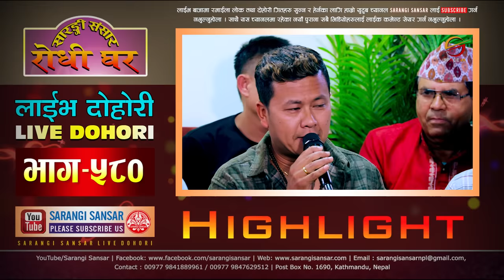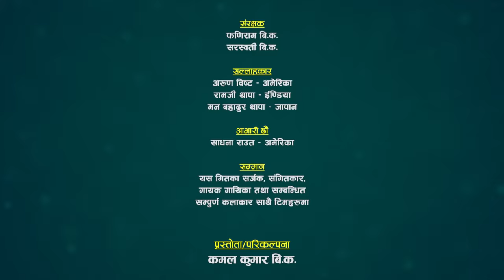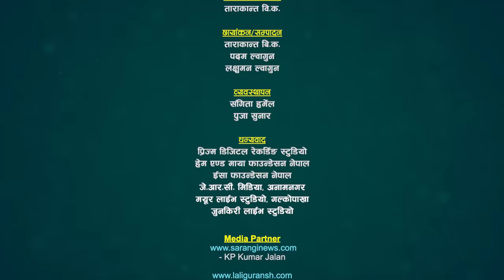राजु गुरुङ रक्सिले ढलेको हेर्न खोजेपछि Raju Gurung vs Nirjala Gurung @Sarangi Sansar Ep. 580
सालैजोका राजा सुमधुर स्वरका धनी लोक दोहोरी गायक राजु गुरुङ र सुमधुर स्वरकी धनी लोक दोहोरी गायिका निर्जला गुरुङ बिच निकै मिठो दोहोरी प्रस्तुत गरका छौँ हेरेर सल्लाह सुझाव र प्रतिक्रिया दिन नभुल्नुहोला।

@Sarangi Sansar​

Advisor:
🎼 Sarangi Sansar Rodhi Part- 570
Nepali Lok Dohori - Bujhe Maile
➤ Singer: Raju Gurung, Bishnu Majhi and Kajal Gurung
➤ Lyrics: Shiva Hamal

song:- Deurali Bhanjyang Salaijo "देउराली भन्ज्यांग सालैजो"
Vocal:- Raju Gurung/ Durga Gurung
Lyrics:- Shankar Birahi Gurung

Live Dohori Lead Singer:
♬ Raju Gurung
♬ Nirjala Gurung

Chorus Singer:
 ♬ Siddartha Ale
♬  Shital Gurung
♬ Prema Rana
♬ Rupi Sinjali Magar
♬ Pratima Bishwakarma

Musician Team
♬ Gem Thapa - Keyboard
♬ Pramesh Ghimire - Harmoniam

Technical Team :
   🎥  @Tarakanta BK
   🎥  Padam Lwagun
   🎥  Laxman Lwagun

Audio/Video
   🎥 Sarangi Sasnar
 ✌ Special Thanks !
☞ Jeevan Century
☞ JRC Media Anamnagar Mo. 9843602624
☞ Ramesh Century

Thanks!